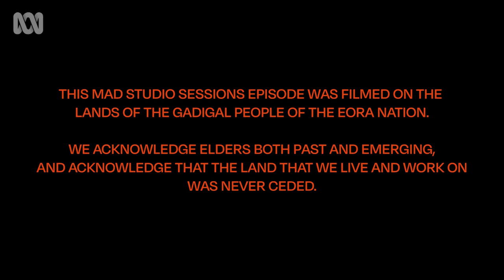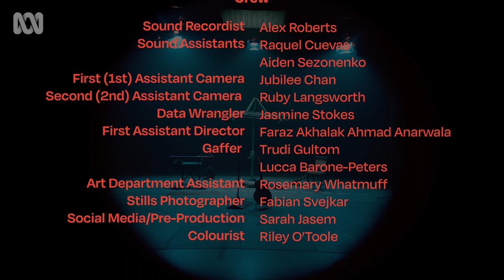Griffin Ford - Admin | Mad Studio Sessions | ABC Arts x AFTRS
Griffin Ford and band perform Admin from Griffin’s debut experimental folk/rock album House Red. Griffin’s unnerving and whimsical instrumentation as well grueling emotional performance in Episode 3 is both compelling and original.

Shot by Kate Cornish and directed by Rosemary Whatmuff, Mad Studio Sessions Episode 3, produced at the Australian Film, Television, and Radio School (AFTRS) by the Mad Crew, takes a stylistic turn from previous sessions, and puts audiences in touch with experimental performance.

Band:
Guitar/Vocals: Griffin Ford
Slide Guitar: Jack Hawley
Electric Guitar: Bruno
Cowen Bass: Ella Mosley
Piano: Lewis Mosley